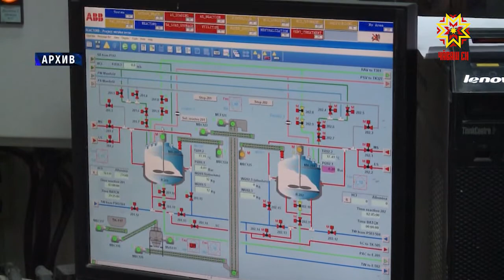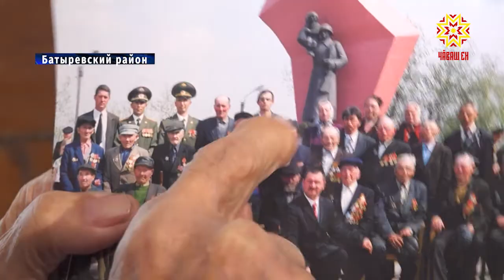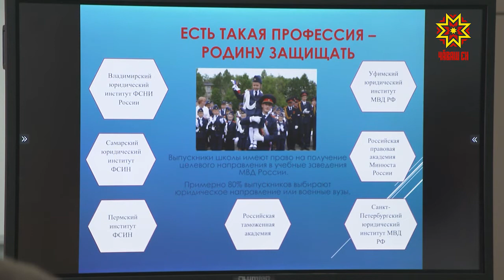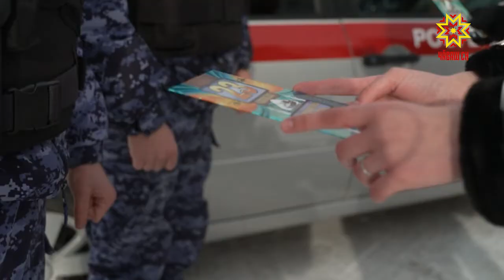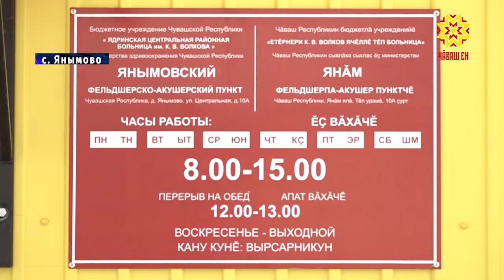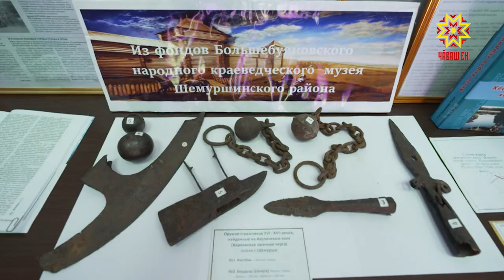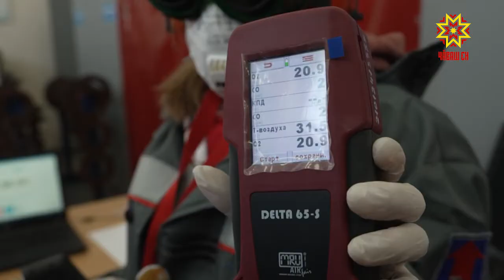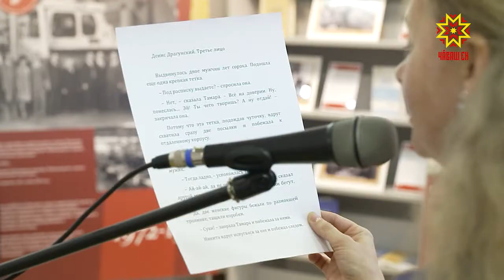Республика 20.02.2021 на русском языке. Вечерний выпуск